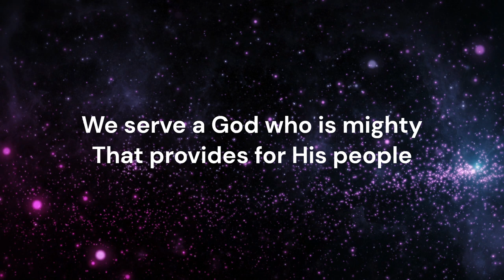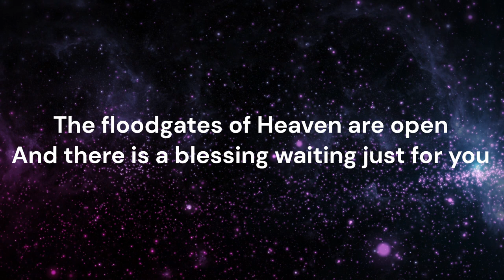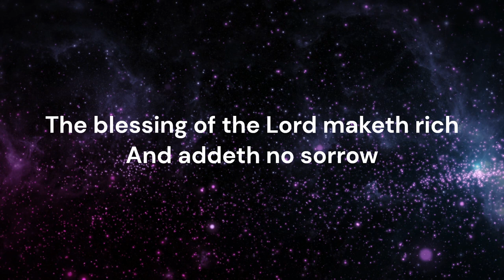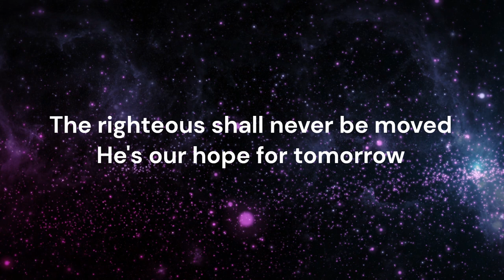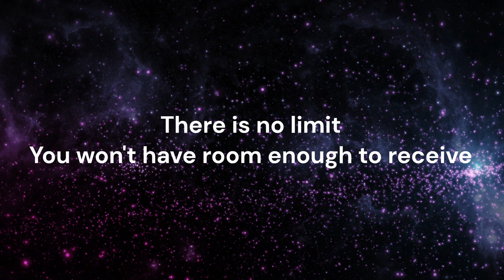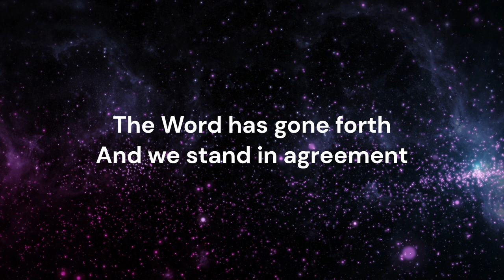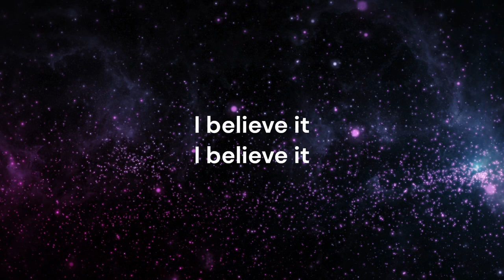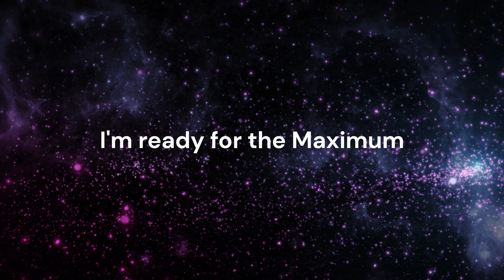The Year of the Maximum Lyric Video || Heritage Worship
Heritage Worship presents The Year of the Maximum Lyric Video.

Credits
Written & Arranged by Danny Eason (Daniel L. Hill)
Executive Producer - Heritage of Faith Christian Center
Produced by Danny Eason (DLH)
Recorded, Mixed, and Mastered by - Steven Gauthier at Savior Sound Studio, Arlington, Texas.
Lead Vocals - Danny Eason (DLH)
Vocals - Christy Giangreco, Brenda Jones, Brittanie Hughes, Teresa Fields, Ashlea Inocente, Natalie Barthen, Jessica Emanuel, Deborah Young, Blake Levine, Kermit Lawrence, Stuart Howland.

Band
Joseph (Maestro) Fields - Keys, Organ, Synth
Tommy Giangreco - Electric Guitar
Ceasar Alarcon Jr. - Acoustic Guitar
Jose Pimentel - Bass Guitar
Katie Pimentel - Sax
Danny Eason (DLH) - Drums
“The Year of The Maximum” Inspired by Dr. Jerry Savelle

Lyrics
We serve a God who is mighty that provides for His people.
The floodgates of Heaven are open.
There is a blessing waiting just for you.
There is no limit. You won’t have room enough to receive.
It’s here right now, It’s here right now.

This is the Year of the Maximum,
The highest level attainable.
Get ready; get ready.
I receive it; I receive it.

The blessing of the Lord maketh rich.
 And addeth no sorrow.
The righteous shall never be moved.
He’s our hope for tomorrow.
Keep the faith. Trust and believe.

God is not a man that He should lie.
Neither the son of man that He should repent.
The Word has gone forth, and we stand in agreement.
Time is now. Lift up a shout.

I’m ready for the Maximum.
I believe it; I believe it.